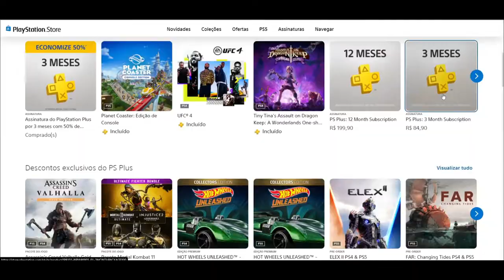CORRE PESSOAL!!! OS JOGOS DA PLUS DO MÊS DE FEVEREIRO JÁ ESTÃO LIBERADOS.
Tiny Tina's Assault on Dragon Keep: A Wonderlands One-shot Adventure
Muito obrigado.